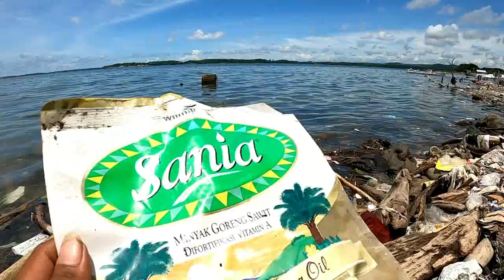KONTEN 1 MENIT : KAMPANYE LAUT BERSIH IKAN SEHAT SPIDERMAN PAREPARE